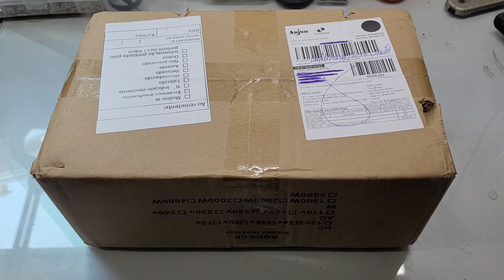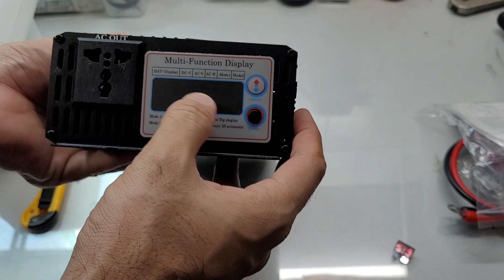Inversor MENSELA 3000W Bom e Barato - Energia Solar Off Grid - Unboxing - Review -TARCISIO SIMONE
4000/8000w LVYUAN 220v - Estoque BRASIL
4000/8000w LVYUAN 110v - Estoque BRASIL